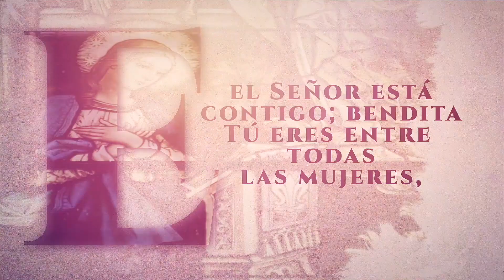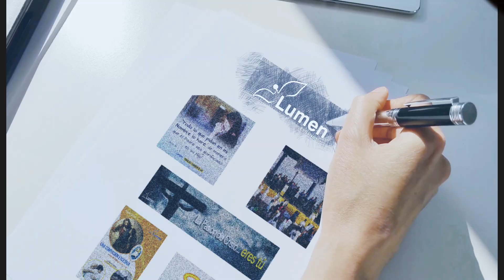MinutoDeMaría| Cinco Piedritas de la Reina de la Paz - Padre Diego González